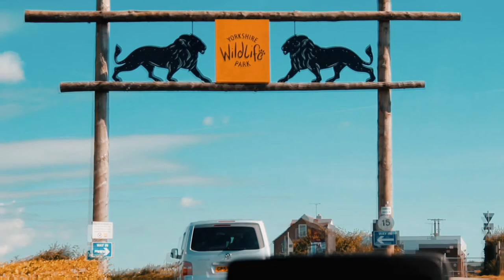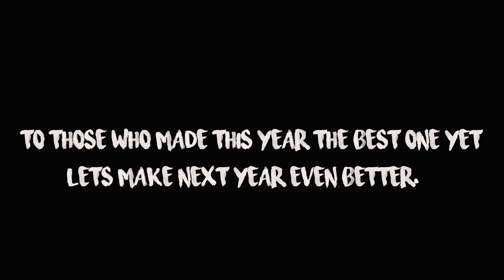ELLIE ROBINSON - My year 2017